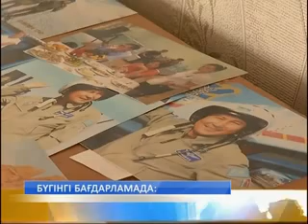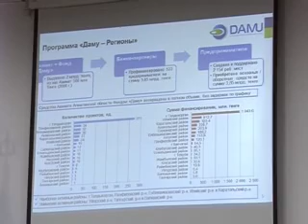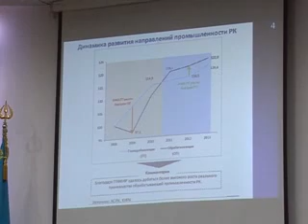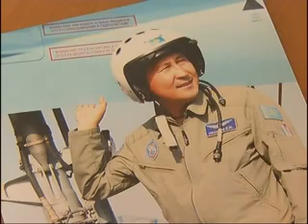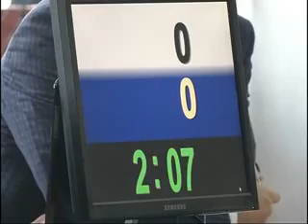JANALIKTAR 22 12 14